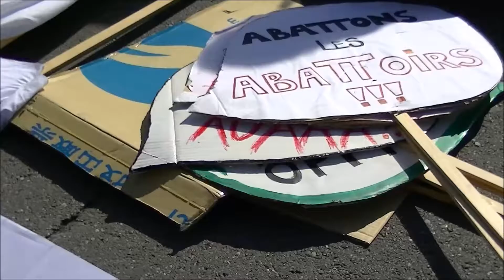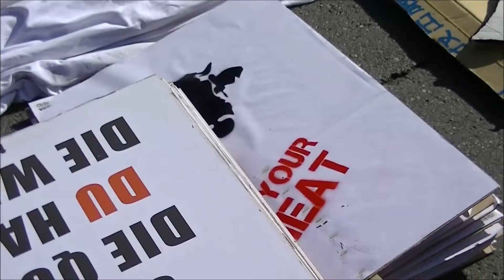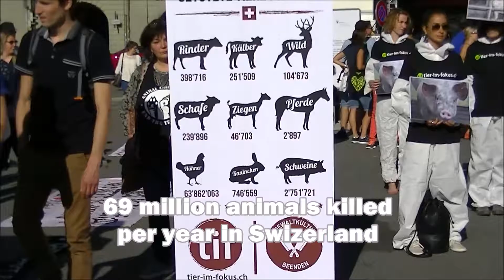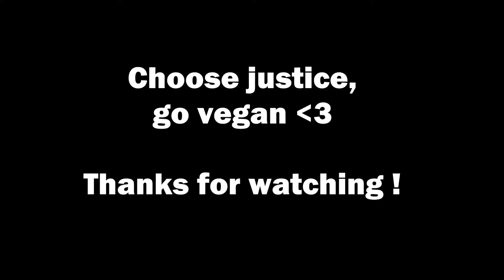VLOG #1 DEMO AGAINST SLAUGHTERHOUSES - Bern, August 6, 2016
Organized by the Swiss association tier-im-fokus.